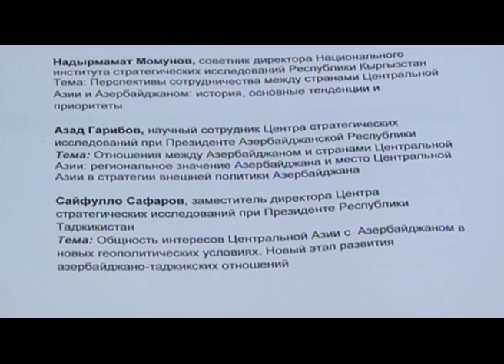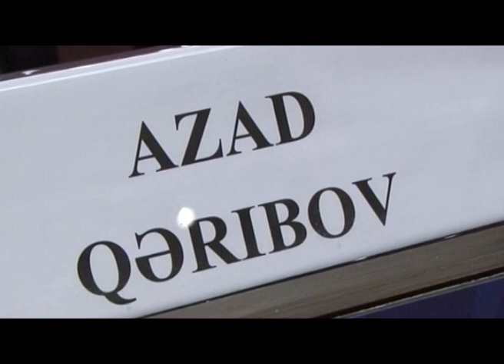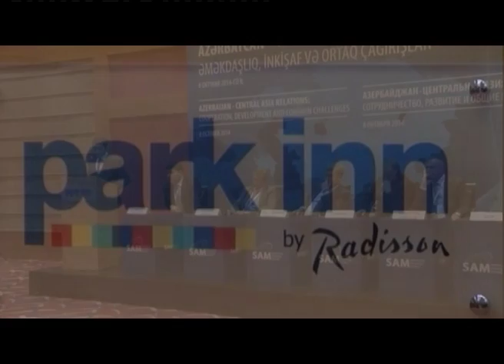Azerbaijan - Central Asia Relations:Development,Cooperation and Common Challenges-Azad Garibov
"Azerbaijan - Central Asia Relations: Development, Cooperation and Common Challenges" - 08 october 2014 - Azad Garibov, Research fellow at the Center for Strategic Studies under the President of the Republic of Azerbaijan. Topic: Azerbaijan-Central Asia relations: Regional importance of Azerbaijan and the place of Central Asia in Azerbaijan’s foreign policy strategy